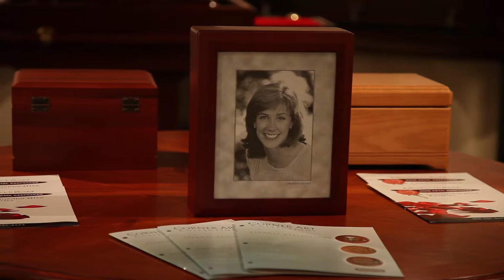Quality Funeral Services Lawrence NJ Funeral Services Lawrence NJ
- Do you need to arrange funeral services for a loved one near Lawrence NJ? Varcoe Thomas Funeral Home has the best funeral services to offer your family in such a hard time.

When it comes to sensitive care for loved ones, Jason from Varcoe Thomas Funeral home is one of the top funeral director near Mercer County NJ. This professional funeral service planner now provides prearrangement funeral planning services and cremation services.